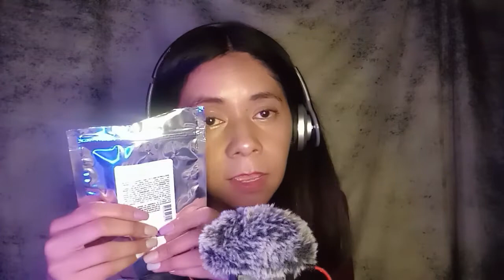ASMR Roleplay Videollamada te acompaño en tu recuperación Kit para el Resfriado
⭐️¡Bienvenid@!⭐️

VIDEOS ASMR: Relajación, entretenimiento, roleplays para dormir, mouth sounds, tapping, scratching, susurros, story times... ¡y mucho más!